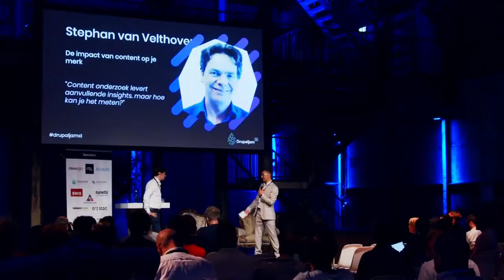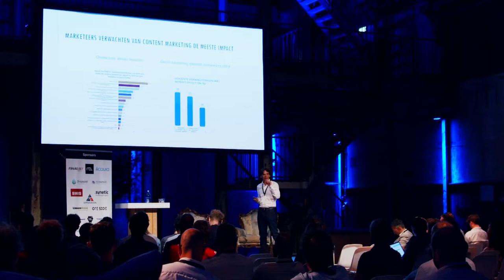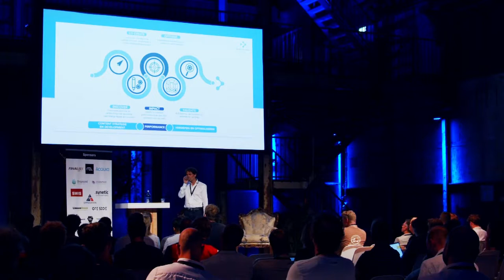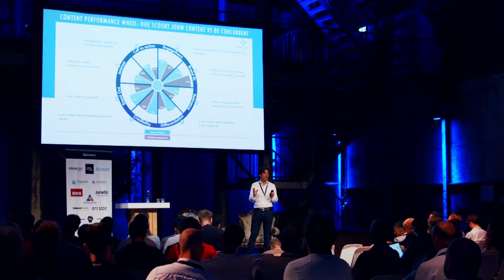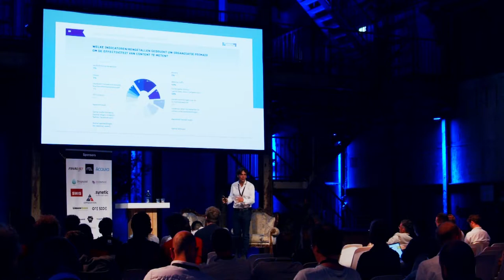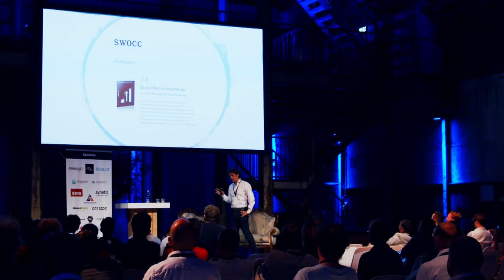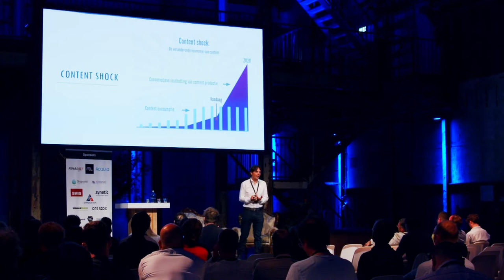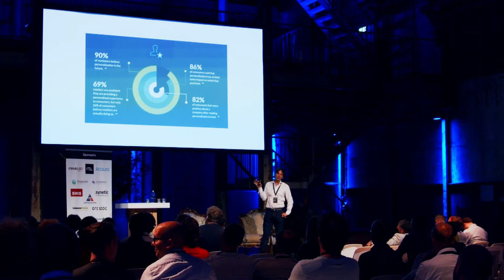Stephan van Velthoven - De impact van content op je merk (Drupaljam:XL 2019 Business Day)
Content marketing biedt veel kansen om merkverhalen te vertellen en merken een prominente rol te geven in de consumer journey.  Content is vaak heel bepalend in oriëntatie- en keuzeprocessen hoe mensen producten kopen, maar content wordt relatief weinig onderzocht in hoeverre het triggert, barrières wegneemt, merkoverweging stimuleert of het gewenste merkimago creëert. Data analytics over online gedrag levert geen inzicht hierin. Daarom biedt content onderzoek aanvullende insights. In deze presentatie wordt getoond hoe je de impact van content op je merk kunt meten. En er worden tips gegeven hoe je nog meer merkimpact kunt realiseren met jouw content. Stephan van Velthoven heeft zo’n 20 jaar ervaring in onderzoek naar merken, media en communicatie en is eigenaar Research to Create en mede-oprichter Return on Content.

Drupaljam:XL is één van de grootste Drupal evenementen in Europa en werd gehouden op 27-28 Juni 2019.